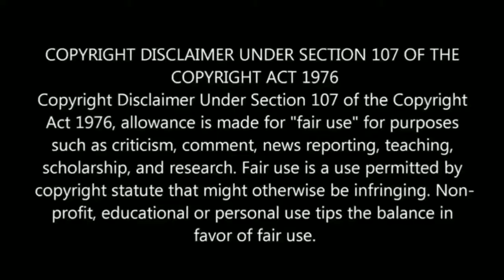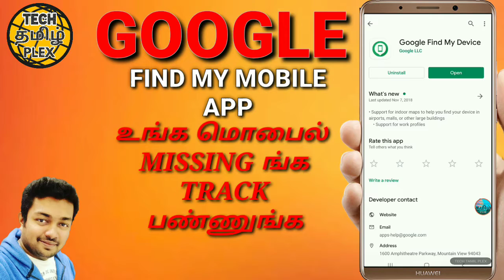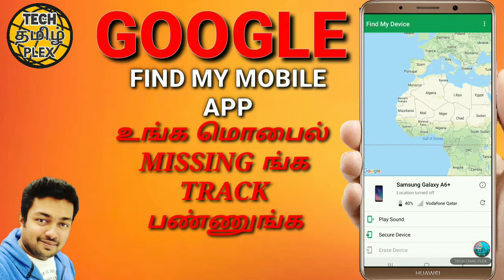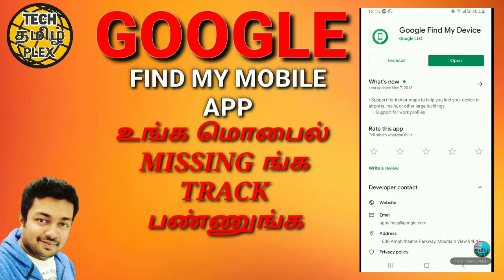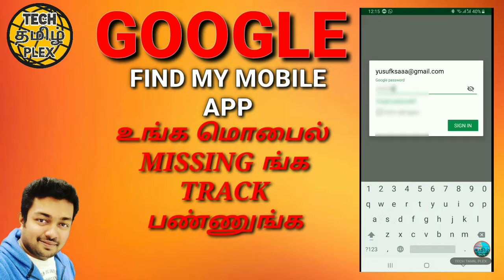FIND MY MOBILE GOOGLE APP|காணாமல் போன செல்போனை லாக் செய்ய புதிய தொழில்நுட்பம்|TECHTAMILPLEX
WELOCOME TO TECH TAMIL PLEX  CHANNEL